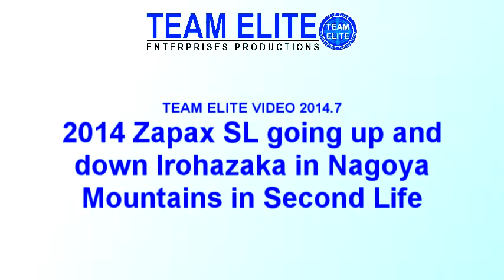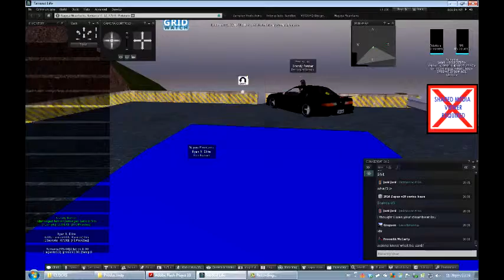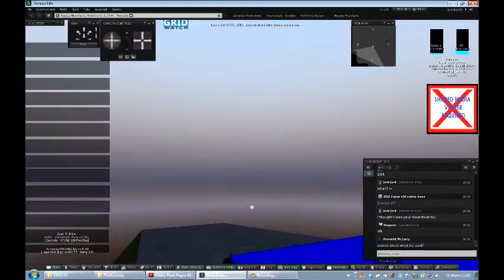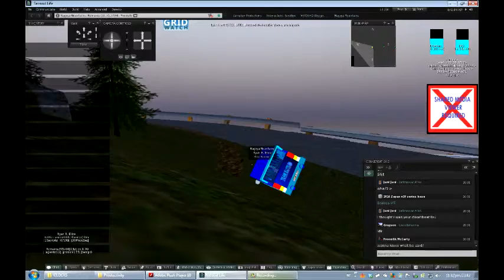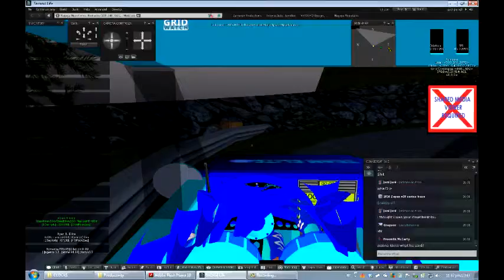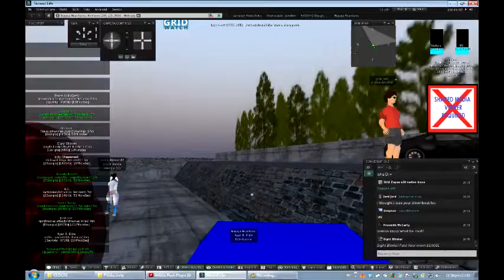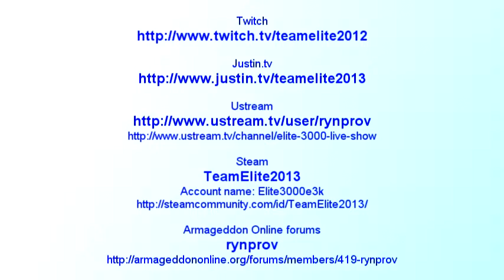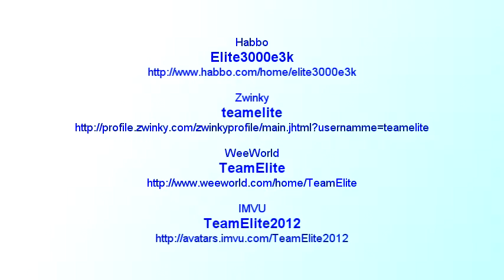[3D] Team Elite Video 2014-7: 2014 Zapax SL goes up and down Irohazaka in Second Life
This video is available in 3D for your viewing pleasure

Ryan R. Elite (Elite Runner) (Team Elite Second Life Leader) takes his 2014 Zapax SL v10.x Original EliteMobile up and down Irohazaka track at Nagoya Mountains in region Romania in Second Life. On the way up, an idiot named majin bunny (Deadmau555)/Second Life uses his thing to spawn something to stop the Zapax from moving, as Ryan revs his engine to make his Zapax move. Upon reaching the top, Ryan then glides down the track, without stepping on the accelerator and uses the left and right controls to steer the Zapax when it's gliding. The Zapax then gracefully comes to a stop when the Zapax reaches the bottom of the track on level road.

To visit Nagoya Hills in Second Life, the SLURL to the spawn area is

To get 2014 Zapax v10 series in Second Life, please use SLURL above then use teleporter to D2 shop, then go to EliteStore and use vendor to get 2014 Zapax v10 series or visit product page on Second Life Marketplace If you do not have a Second Life account, register for free If you are looking for a ROBLOX version, there are three trims, S-eHybrid, BluDrive and RS (engine only).

Audio track was muted from 08:36 to 13:18 and replaced with music supported by Team Elite Enterprises Productions to deter copyright infringment. Apologies for game client sound (mainly Zapax engine sound) partially blocking Ryan's voice. We better adjust volume levels accordingly in next video shoot.

Elite Metric Season 51 MLE/Elite Metirc Year 370.4 ELE
ELWC Y1014/ELSC Y1014/ELC Y1045/ELSXC Y1014
ELXC Y1044/XenDate Y926 M0/ZenDate 4m 388k 0c
SuperTime Mille 6 Seasto 9/Watchtime Yera 17 Milo 4
Super Elite Date/Time 16k 1c rams/EliteTime 1t 14n 1mc trams
Team Elite Enterprises Productions